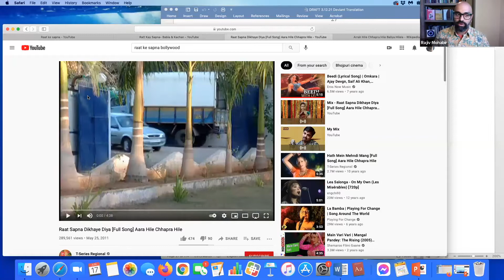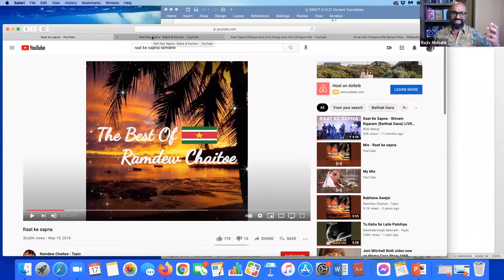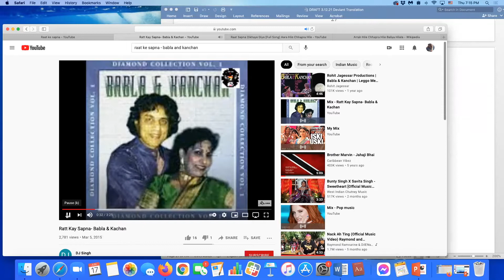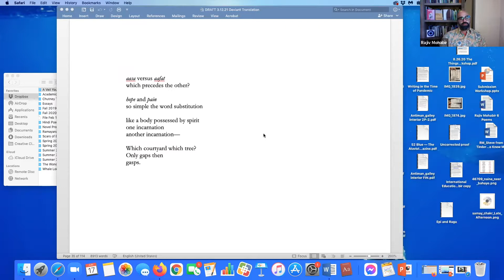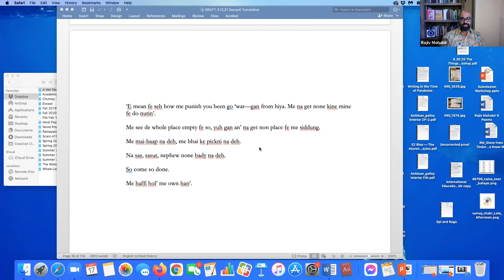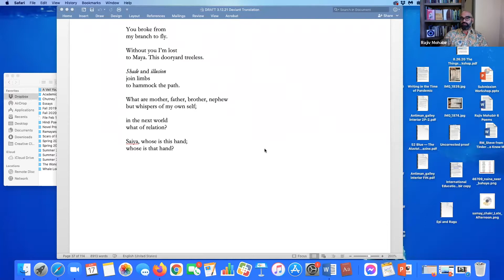Literary Translation Clinic: What Are the Strategies of 'Deviant' or Queer Translation?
Featuring Rajiv Mohabir and Sean Gasper Bye. Presented by The Center for Fiction and Cedilla & Co. on June 17, 2021.